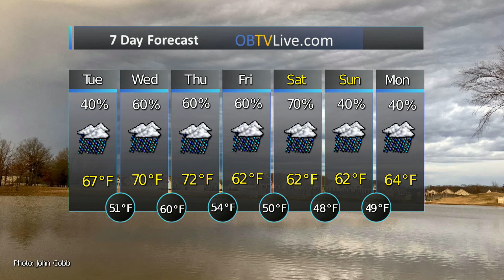Mid South Mar 10 2020